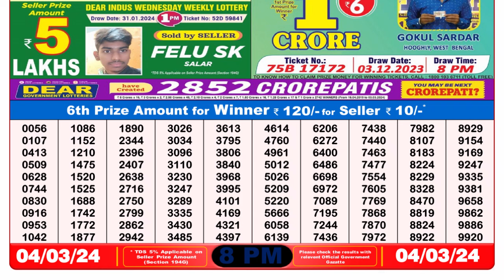Nagaland Lottery Sambad Live 8pm 04.03.24